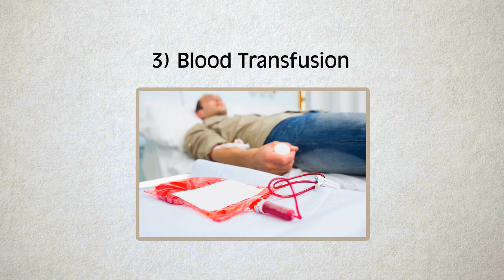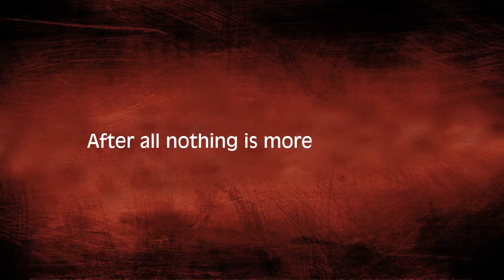Hepatitis C | What is Hepatitis C| Causes, Symptoms, diagnosis & Pathology tests for Hepatitis C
There are five known hepatitis viruses—hepatitis A, hepatitis B, hepatitis C, hepatitis D, and hepatitis E.
The hepatitis virus invades liver cells and causes inflammation in the liver tissue.

The video focuses on the hepatitis C virus only !

We strongly recommend you to listen to your Healthcare professionals & follow their advice accordingly.

This video is a step towards Hepatitis C Mukt Bharat issued in public interest by Wockhardt !!

Credits :
Script/Visuals : Karan Communications
Audio Recording : AV Digital Studios
Voice-Over : VoiceofAmay